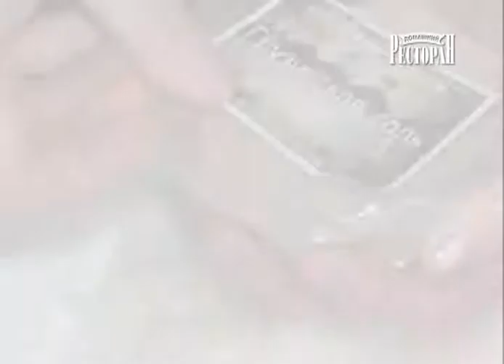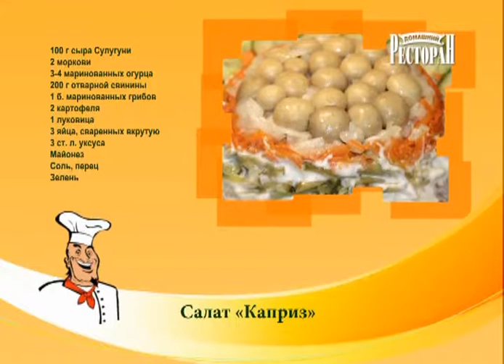Салат Каприз. Домашний ресторан